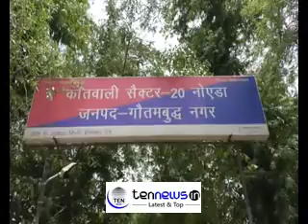Noida Police arrests sellers forging branded products